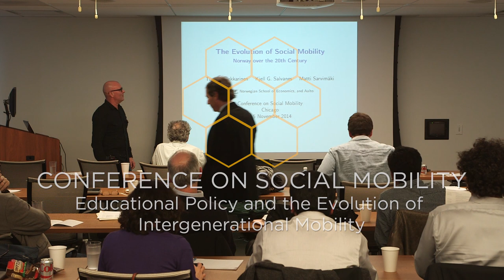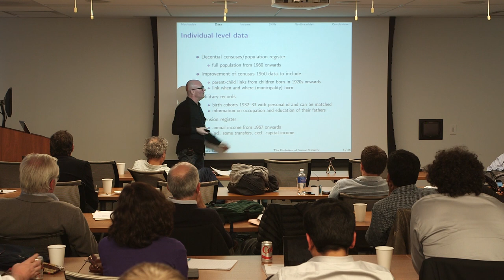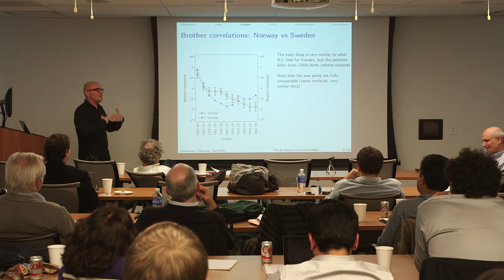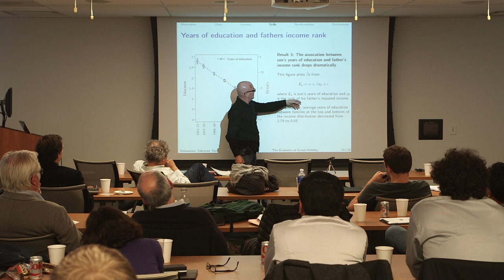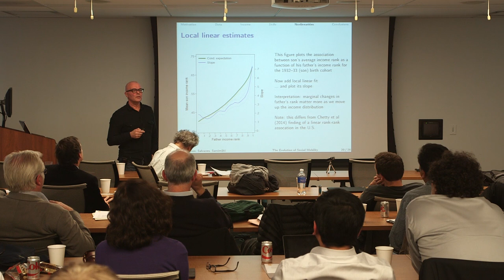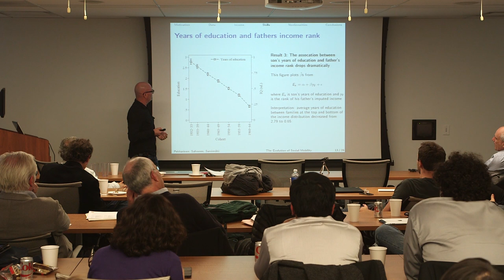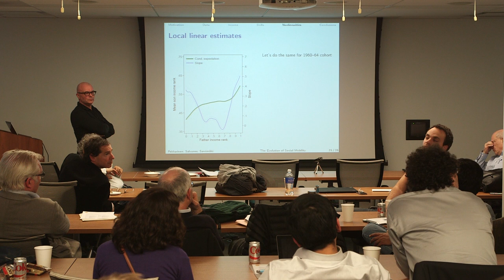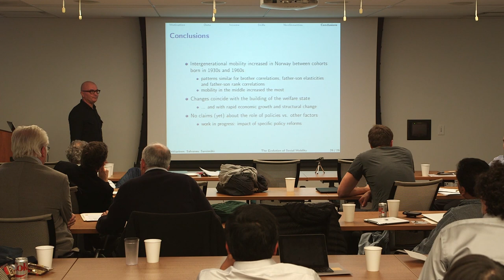Educational Policy and the Evolution of Intergenerational Mobility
HCEO Conference on Social Mobility
Speaker(s): Kjell Salvanes, Norges Handelshøyskole